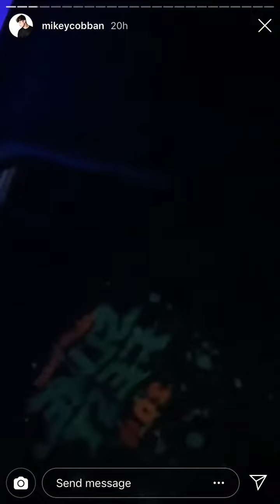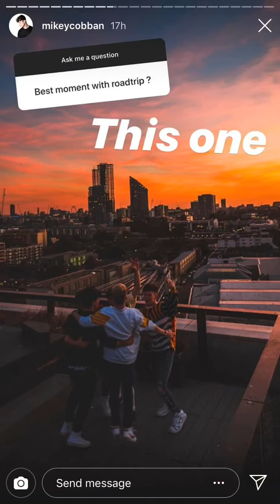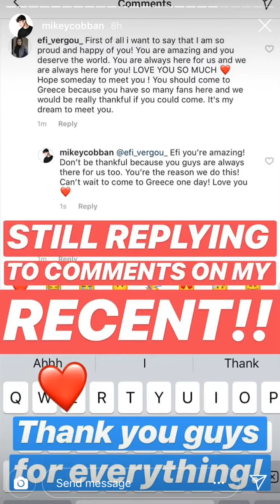Mikey’s Insta Story 17/02/19